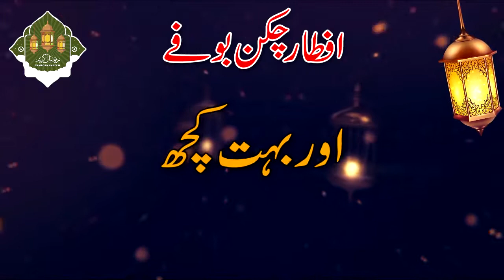Ramadan Iftar & Dinner Buffet I Masala Bite Cafe & Restaurant I Pakistani I Chinese I Bar B Q Foods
Masala Bite Cafe & Restaurant
Ramadan Iftar & Dinner Buffet
Pakistani I Chinese I Bar B Q Foods
Duration 1 Min. 34 Sec.
Hayat Plaza Church Road
Jhang